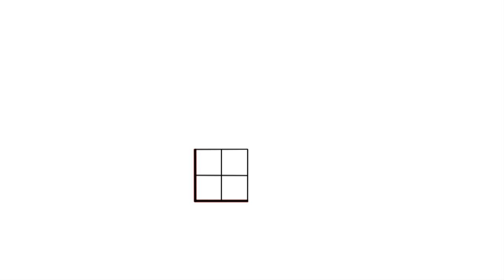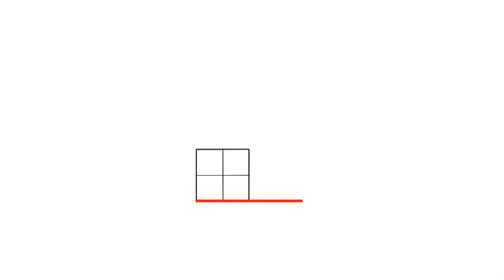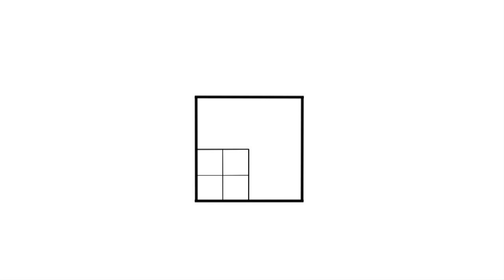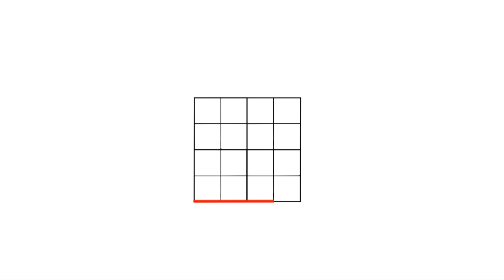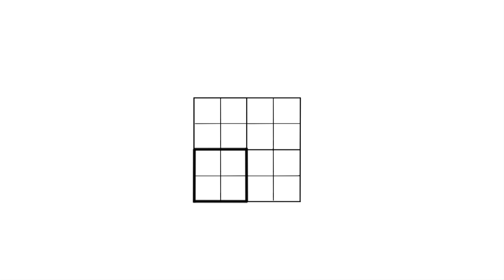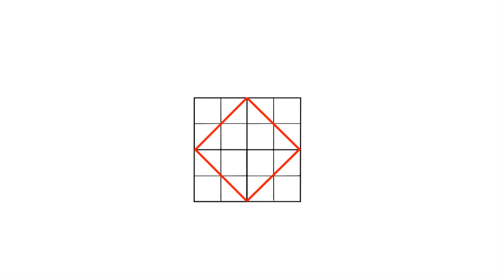Plato's Meno: The Geometry Lesson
A dramatization of Plato, "Meno" 81E-85D (with some small portions omitted)

Most of the text as it is spoken, and all diagrams, are from the edition published by Focus Books, translated w/annotations by G. Anastoplo and L. Berns

YouTube annotations are keyed to the text of the "Meno" in the edition titled Five Dialogues, published by Hackett Books, as translated by G.M.A. Grube (rev. J. Cooper)

Starring:
Erikk Geannikis (Meno)
John Brungardt (Slave Boy)
Dr. Herb Hartmann (Socrates)

Diagrams and animations created by John Brungardt